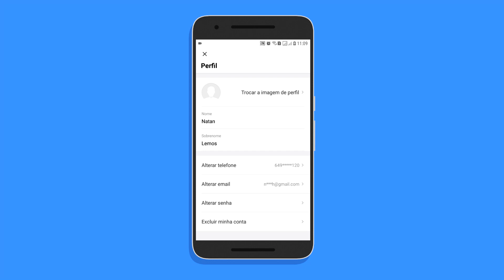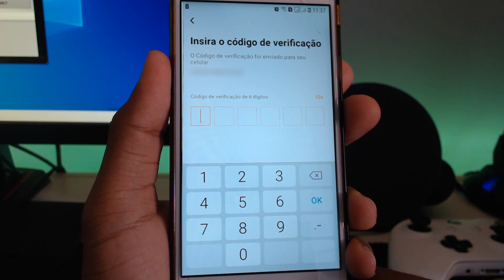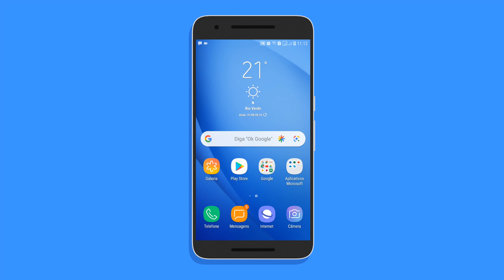Como excluir sua conta do 99 motorista particular e táxi